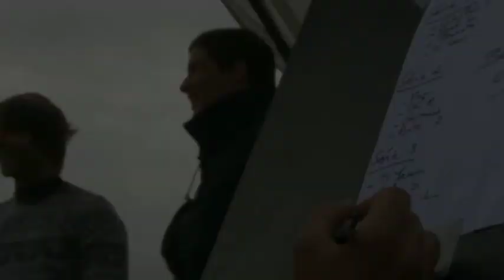Annaelle challenge 2010 Festival film bodyboard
Film sur le Annaelle Challenge 2010 réalisé dans le cadre du festival du film bodyboard par David Béchennec.